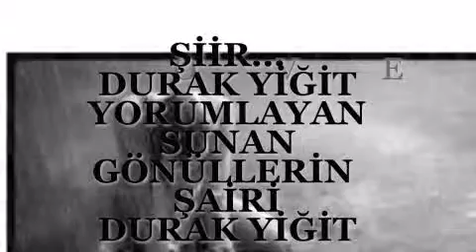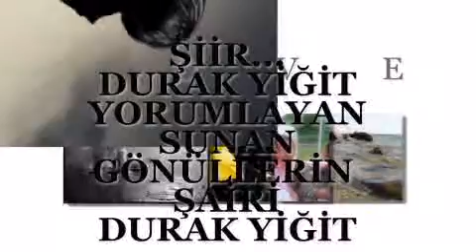ÖPTE CAN SUYUM GELSİN...DURAK YİĞİT VİDEOSU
ÖPTE CAN SUYUM GELSİN..!!

Sevda pınarından bir yudum su ver
Şu gönül önünde başını eğsin
Aç kollarını da dola boynuma
Ak gerdandan öpte can suyum gelsin

Aşkın ateşini yaktın özüm de
Dünya altın olsa yoktur gözüm de
Ben seni seviyom dursan sözünde
Tak beni koluna can suyum gelsin

Huşuyla gözlerin hep bana baksın
Yaktıkça yâr sevdan bağrımı yaksın
Mutluluk çayları çağlayıp aksın
Al dudaktan öpte can suyum gelsin

Seni sevdi yürek inan derinden
İçin için yanar hep kederinden
İstiyorum seni kız pederinden
Öpte dudağımdan can suyum gelsin

Bütün engelleri aştım da geldim
İkrar verdim sözüm tutmaya geldim
Turnayı gözünden vurmaya geldim
Al beni koynuna can suyum gelsin

Ömür sona geldi geçti bilmedim
Sevdana düşeli bir/kez gülmedim
DURAK'ın gözünden yaşın silmedin
Sil şu gözlerimi can suyum gelsin

Durak YİĞİT
Gönüllerin Şairi
KOCAELİ